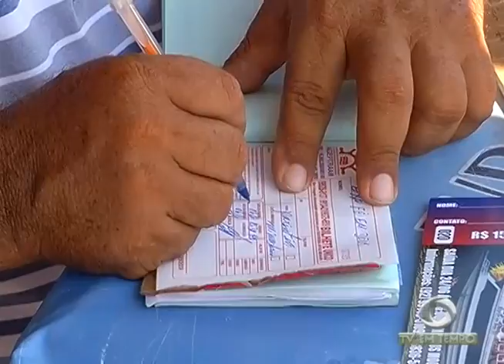BOLETIM EM TEMPO - MANHÃ 01ª EDIÇÃO (17.06.2016)